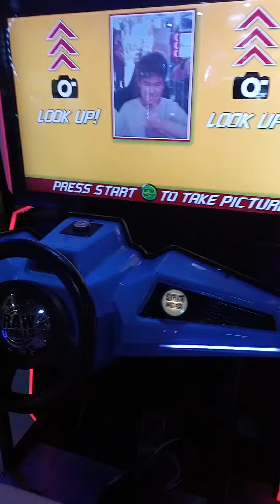CRUIS'N BLAST RACE ARCADE GAME 🎮 BRYCE TRINIDAD TIMEZONE ROBINSON MALL MALAOS SEPTEMBER 10 2023 GO